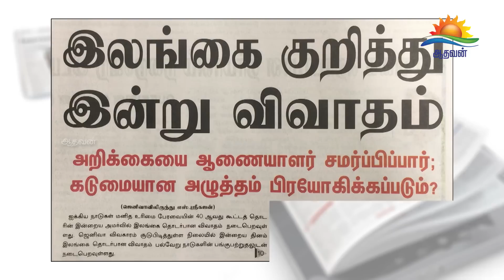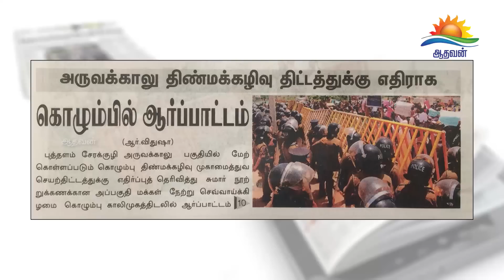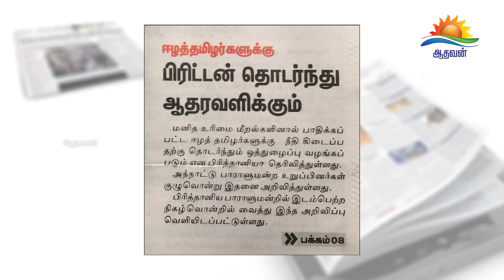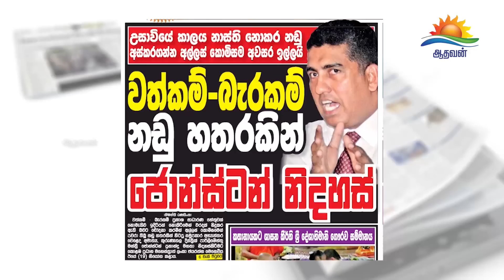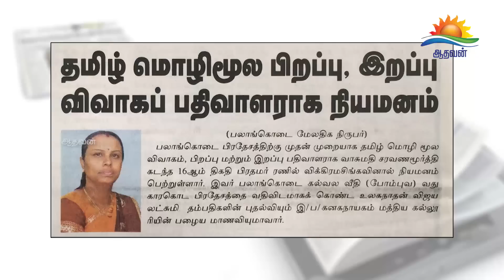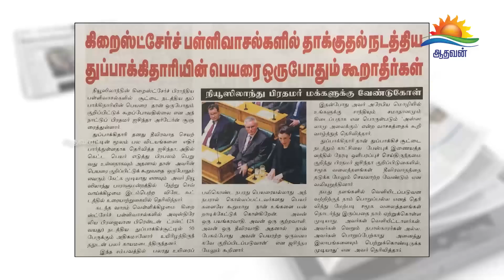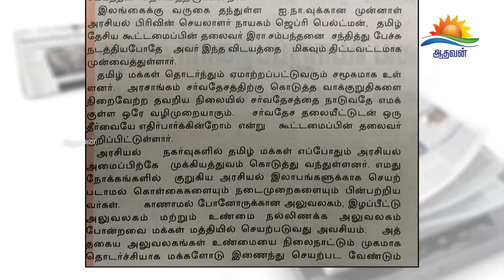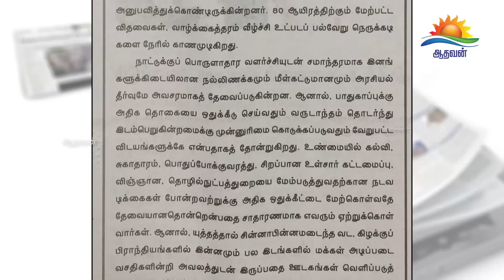பத்திரிகை கண்ணோட்டம் 20-03-2019